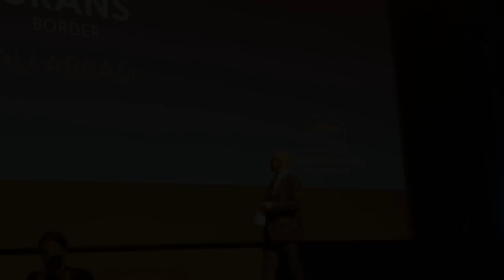Ali Abbasi - Border (Gräns) | 2018 Cannes Film Festival - Un Certain Regard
Ali Abbasi - Border (Gräns) presented at the 2018 Cannes Film Festival.

Film Credits:
Production companies: META Film, Black Spark Film & TV, Karnfilm
Cast: Eva Melander, Eero Milonoff, Jorgen Thorsson, Ann Petren, Sten Ljunggren
Director: Ali Abbassi
Screenwriters: John Ajvide Lindqvist, Ali Abbasi, Isabella Eklof based on a story by Lindqvist
Producers: Nina Bisgaard, Peter Gustafsson, Petra Jonsson
Cinematographer: Nadim Carlsen
Editors: Olivia Neergaard-Holm, Anders Skov

End Credits: Kirchner from the album À Jamais Privé de Réponses - by Paupière.